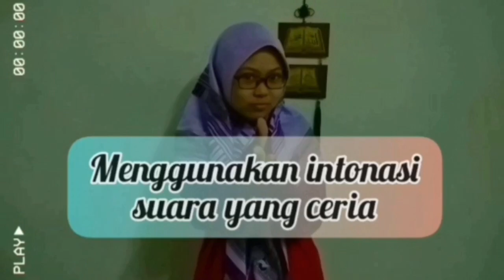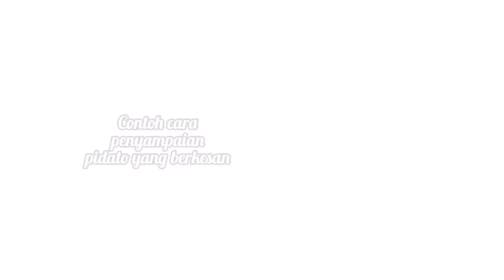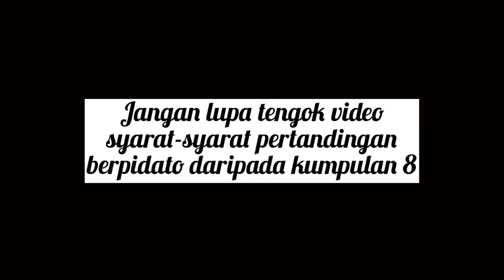Kelompok Kumpulan Pidato